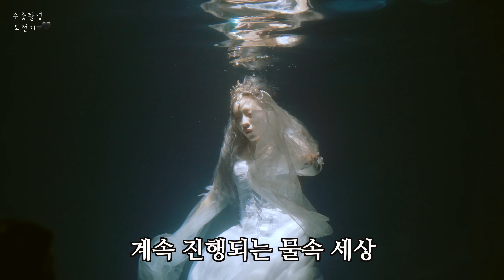인어가 되고싶었던 물미역🖤 내돈내고 수중촬영 vlog